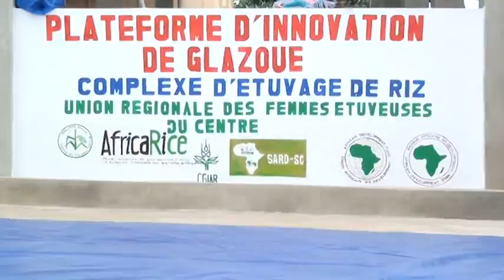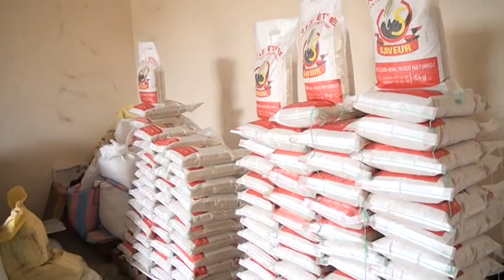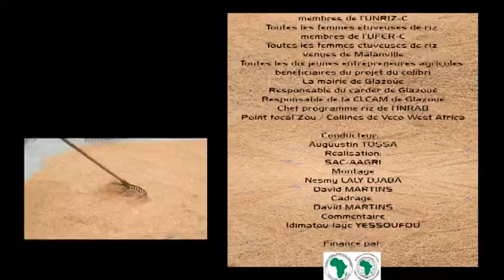Nouvelle video sur le système GEM d’étuvage du riz d'AfricaRice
A video on the improved GEM parboiling rice system, which has started to make a difference in the lives of over 450 women rice parboilers in the Glazoué rice hub in Benin, has been produced.

AfricaRice has developed and established the GEM system in Glazoué using an innovation platform approach along the rice value chain thanks to the project "Support to Agricultural Research for strategic crops in Africa" (SARD-SC) with funding from the African Development Bank (AfDB).

Appropriate training has allowed women to explore the GEM method and its advantages that include the following:
• Reduction of post-harvest losses;
• Parboiling a large quantity of rice in a limited period of time; and
• Improving the quality of rice that better meets consumer demands.

The innovation platform approach has promoted the creation of good business relations between the various stakeholders in the rice value chain by bringing together all the stakeholders.

As a result, rice consumers are progressively being attracted to the locally produced parboiled rice in Glazoué, leading to increase in incomes of women parboilers. In addition to the beneficiaries from Glazoué rice hub, the training included women processors from Malanville in northern Benin and 10 young entrepreneurs.

This video is produced by AfricaRice and SARD-SC.